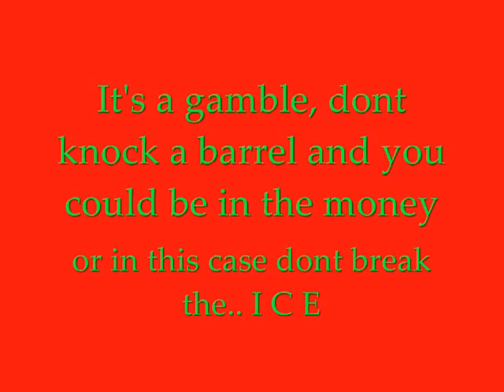Barrel Racing Effects Video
just made this video up using older clips when i was bored at work =) haven't uploaded videos in awhile because i have been so busy with work and trying to get the money to rent a place with my boyfriend. life has been pretty busy lately!